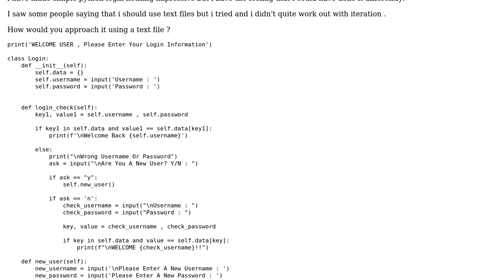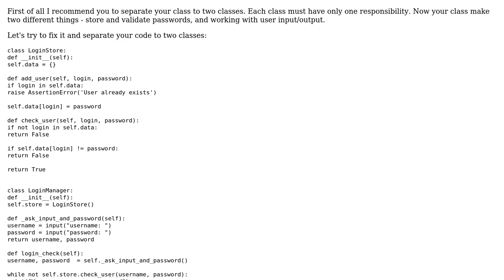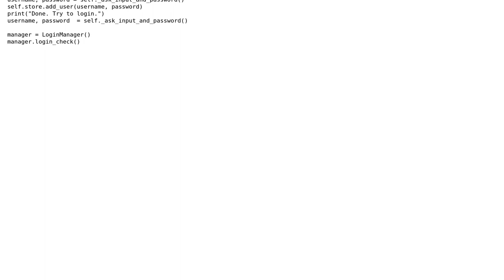Code Review: Simple Python Login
With thanks & praise to God, and with thanks to the many people who have made this project possible! You are responsible for your own actions.